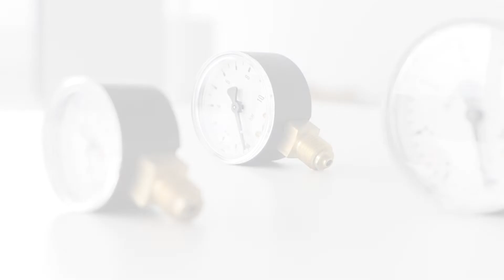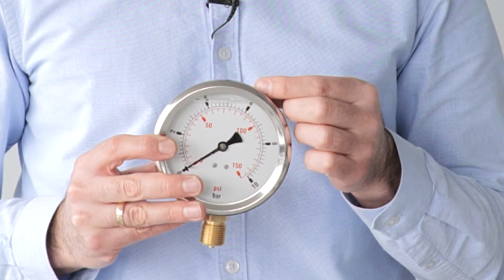Jak zamontować manometr? Poprawny montaż manometru w instalacji i najczęstsze błędy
Jak prawidłowo podłączyć manometr? Zobacz materiał naszego eksperta, w którym wyjaśniamy jak należy go zamontować, jakie są najczęstsze błędy. Manometr przemysłowy glicerynowy to najpopularniejsze rozwiązanie stosowane w aplikacjach.

Fragmenty filmu:
00:20 Jak należy montować manometr?
00:40 Co należy zrobić po zamontowaniu?
01:23 Gwinty przyłączeniowe w manometrze
02:33 Kurek manometryczny i podkładka do manometru
03:04 Jakie manometry wzorcujemy?

🔵 Największy w Polsce sklep z pneumatyką.

◾️Montaż manometru przemysłowe - to warto wiedzieć
✔ Manometry zawsze montujemy w pozycji pionowej, nigdy leżącej.
✔ Wkręcanie manometru zawsze powinno odbywać się poprzez znajdujący się na przyłączu specjalne podcięcie pod klucz, nigdy za obudowę,
✔ Jeżeli montujemy manometry glicerynowe, to w jego górnej części znajduje się taki korek lub zaworek on/off.
✔ W manometrach występują gwinty calowe (1/8, 1/4, 1/2) jak i gwinty metryczne (M10x1 - M12x1,5 – M20x1,5). Należy tutaj chwileczkę nad tym się zatrzymać i dokładnie zmierzyć gwint. Dlaczego? Dlatego że gwinty są bardzo podobne do siebie jeśli chodzi o gwint 1/2 cala i M20x1,5 jak i M12x1,5 i 1/4 cala. Tu znajduje się redukcja, która ma gwint wewnętrzny 1/2 cala, natomiast manometr gwint zewnętrzny M20x1,5. Gwint wkręci się na około 3 obroty, po czym się zatrzyma ze względu na to, że gwinty mają różne skoki.
✔ Jeżeli stosujemy do manometrów kurek manometryczny lub zawór, to te elementy mają specjalną ściankę pod uszczelkę i przez takie elementy, nie mamy potrzeby stosowania dodatkowych elementów uszczelniających na gwincie jak nitka czy taśmę teflonową. Wystarczy zastosować podkładkę i dokręcić manometr.
✔ AKTUALIZACJA 2023 r. Wzorcowanie przyrządów pomiarowych. Wzorcujemy przyrządy TYLKO zakupione u nas i dostarczone przez Klientów. Wzorcujemy manometry, wakuometry, manowakuometry, przetworniki oraz termometry bimetaliczne.

🔵 Główna siedziba firmy I Main headquarters
Pneumat System Sp. z o. o.
ul. Obornicka 160
51-114 Wrocław